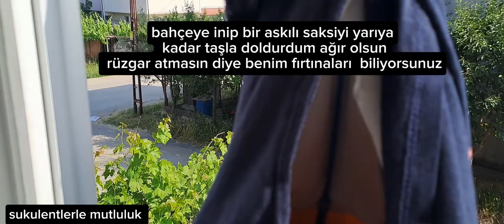Yine kumrular ve balkondan sondurumlar /sardunyalar /kumru yavrulari/sukulent rezry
sukulentler yaz kauiplari